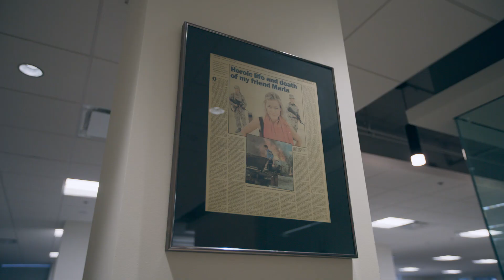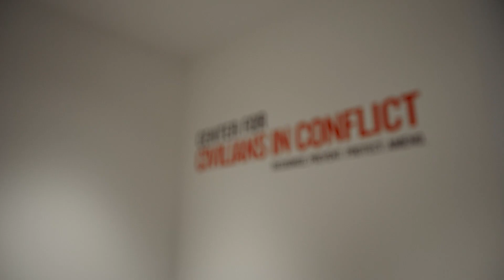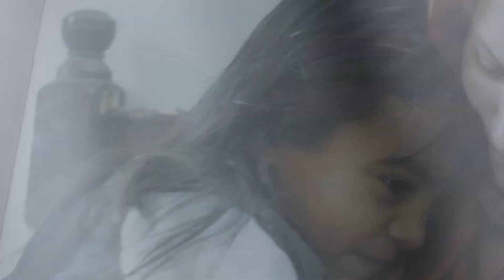How CIVIC honors the legacy of its late founder | Dropbox Customer Stories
Gathering and sharing local knowledge is crucial to CIVIC. Dropbox enables their global team to easily share up-to-date, reliable information they can trust.